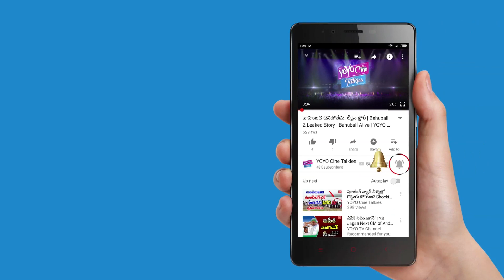Kathi Mahesh Review on Agnathavasi Movie || Pawan Kalyan || Keerthi Suresh || YOYO Cine Talkies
Kathi Mahesh Review on Agnathavasi Movie,
Pawan Kalyan, Keerthi Suresh,

Agnathavasi Movie Cast Crew :-
Name: Agnyaathavaasi
Star Cast: Pawan Kalyan, Keerthy Suresh & Anu Emmanuel
Director Name: Trivikram Srinivas
Music Director Name: Anirudh Ravichander
Language: Telguu
Year Of Released: 2018

Surabhi.